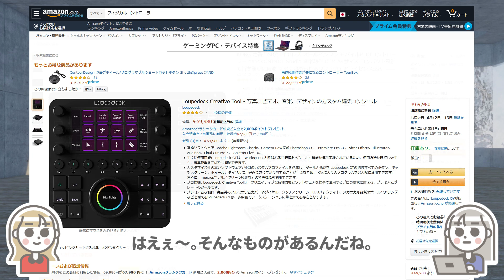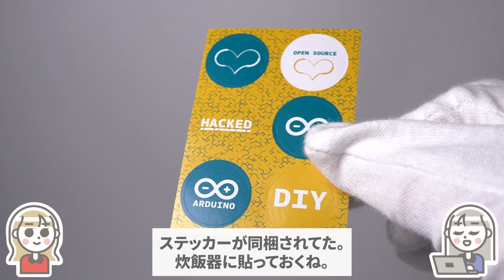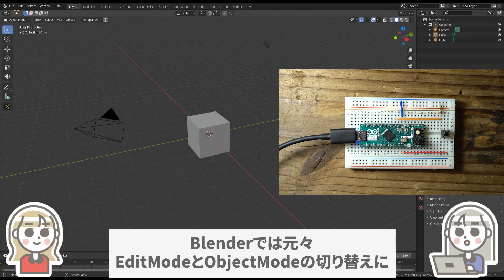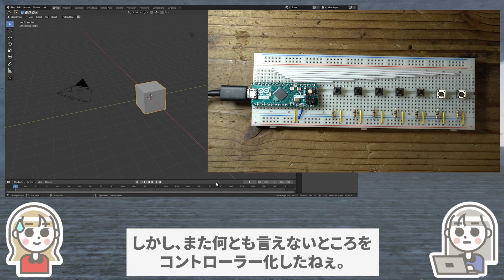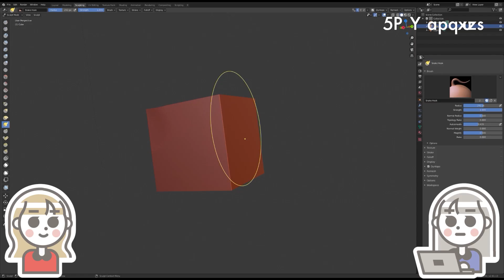【左手用デバイス自作#1】Blender専用フィジカルコントローラー作りに挑戦！【練習編】電子工作/Arduino/自作キーボード/3Dプリンター/Fusion360/Eagle/PCB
ブレンダー専用の物理コントローラーが欲しい！え、売ってない？よし、作るか('ω')
電子工作の入門に最適なArduinoと、よくわからない電子部品たちを使ってコントローラー作りに挑戦(*´ω｀*)

0:00 フィジカルコントローラーって良いな
0:43 無ければ作れば良いじゃない
2:07 ワンボタンのコントローラーを作ってみる。
2:56 7ボタンのコントローラーを作ってみる。
3:53 デザインスケッチ

※ちなみに、ショートカットキーなどを自分で指定出来るプログラマブルキーボードやキーパッドを使えば、わざわざ自作しなくても似たようなことが出来ます('ω')ノ

音楽制作用フィジカルコントローラー「nanoKONTROL Studio」：

画像、動画編集用フィジカルコントローラー「Loupedeck Creative Tool」：

画像編集用フィジカルコントローラー「TourBox」:

3Dマウス「3Dconnexion SpaceMouse Compact SMC」：

Arduino Micro:

今回は、こちらの自作キーボードの本を参考に制作してみました(*´ω｀*)

参考書籍「【電子書籍版】ねこでも作れる！オリジナルキーボード」；

本体、Blenderの「Auto Keying」にはショートカットキーが割り当てられていません。
今回は、自分で適当なショートカットキーを割り当てました。

ちなみに、3DCAD用のフィジカルコントローラーですと、3Dマウス+液晶+キー という「つよつよ」なデバイスがあります。気になる。(´￢`　)

3Dconnexion SpaceMouse Enterprise SME：